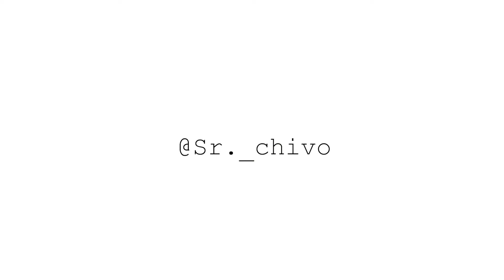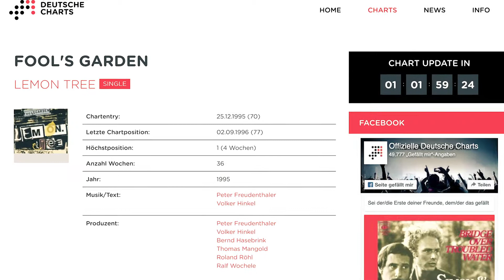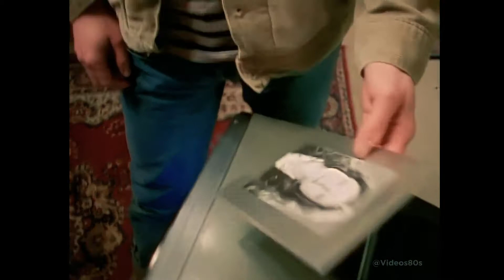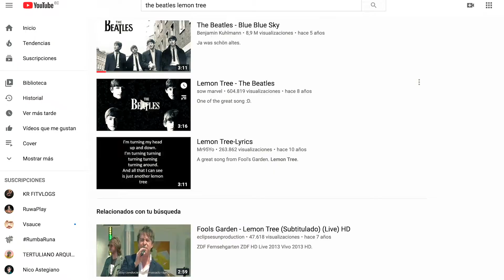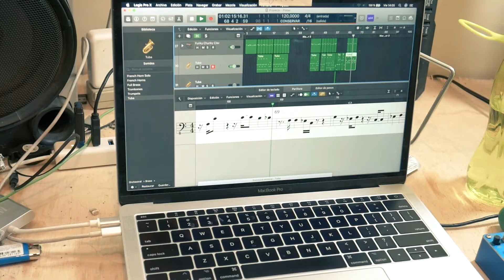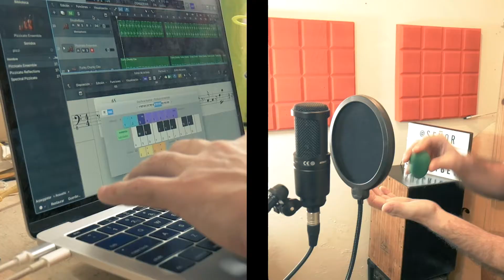Análisis & Cover de "Lemon Tree" - Fools Garden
Un analisis del clásico de mediados de los 90s, interpretado por el grupo Alemán Fools Garden "Lemon Tree". Estuve escuchando el tema original varias veces para saber cómo tocar "Lemon tree" y les hice un cover versión Sr. Chivo. Disfrúrtenlo.